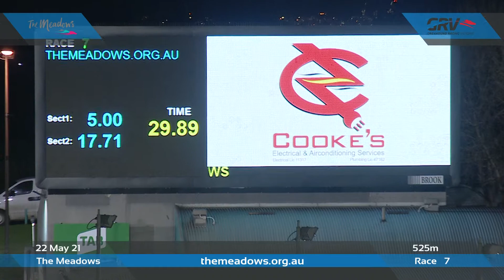MEA SAT 22 MAY 21 R7